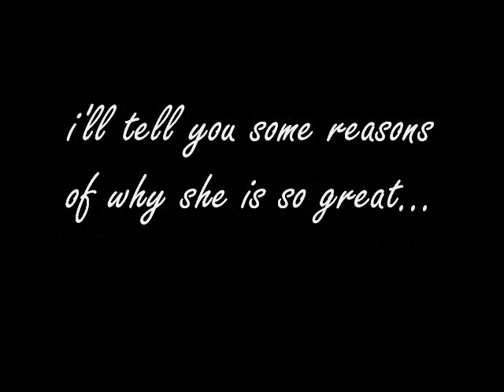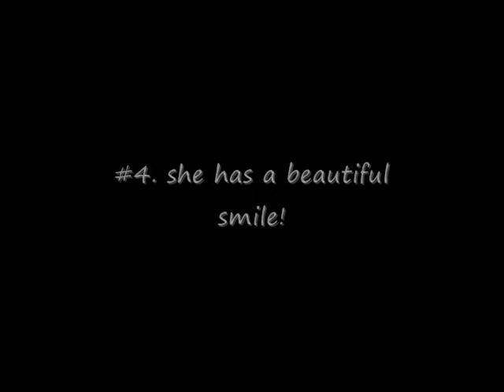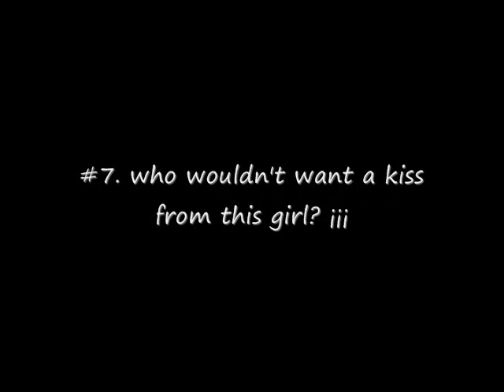katherine moennig - sweet dreams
i think this is another perfect song for kate moennig, so i had to make another slideshow with it...

..and comment/rate =P